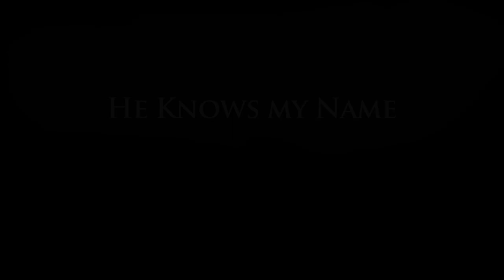He Knows My Name | Official Trailer | Free Christian Move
Little Rebekah is fascinated by the man her neighbors call Jesus and she wants to hear all he has to say. But her mother, Sarah, wants Rebekah to keep her distance from the man some call Master and others label a heretic. Sarah has heard rumors that some factions wish to harm Jesus of Nazareth. But Rebekah is persistent, and one day she brings Jesus home to meet her mother and grandfather – a simple act that will forever change all their lives.

Cast: Aimee Lynne Johnson, Melanie Stone, Bruce Newbold